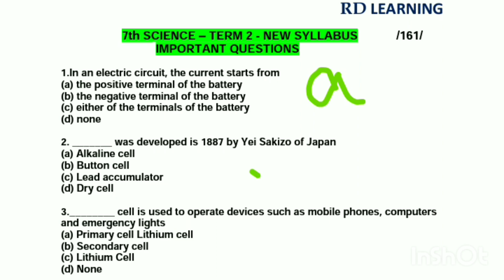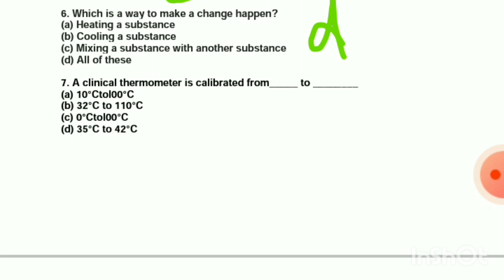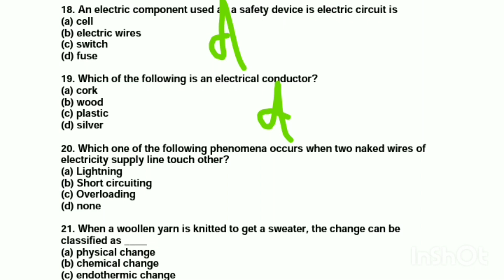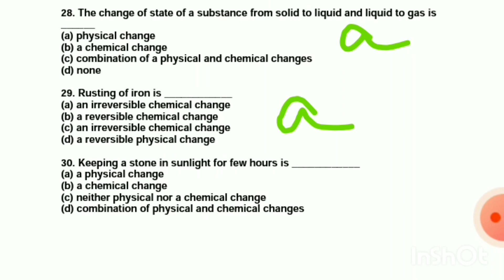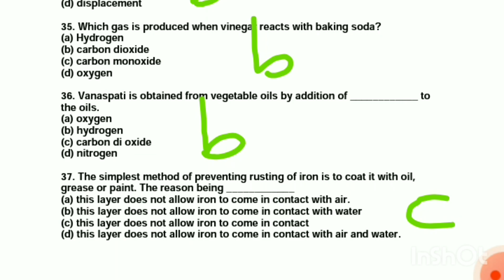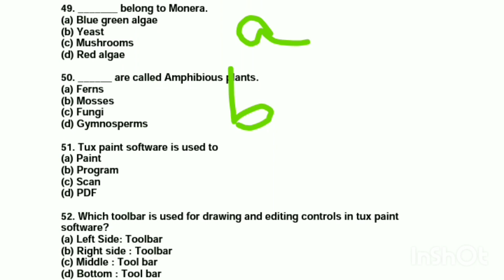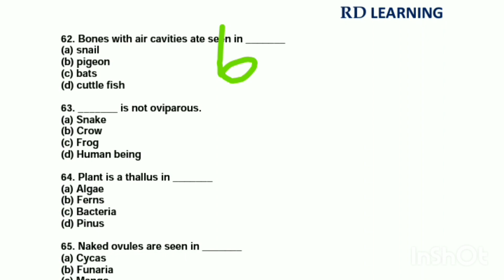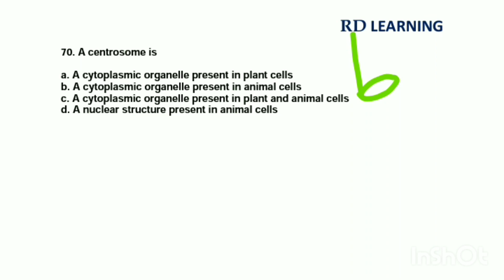TNTET | TNPSC | 7th SCIENCE | TERM 2 | IMPORTANT QUESTIONS | 70 MCQ | RD LEARNING | #161